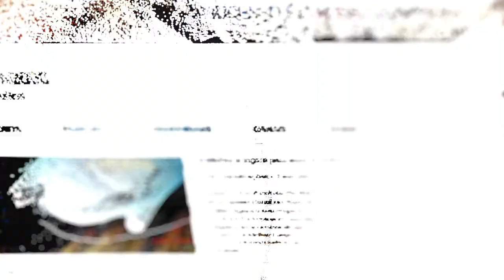Agradecimento aos 100.000 Inscritos no Canal Padaria 2000